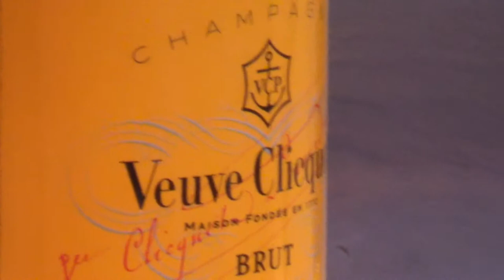Kreuzfahrt Queen Elizabeth Kiel Southamton Schnupperkreuzfahrt - Veuve Clicquot Champagner